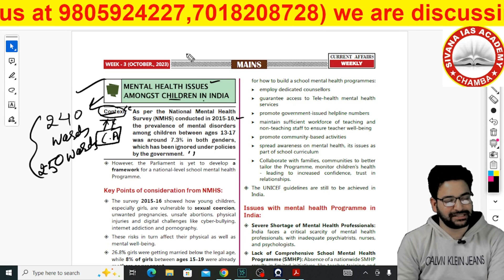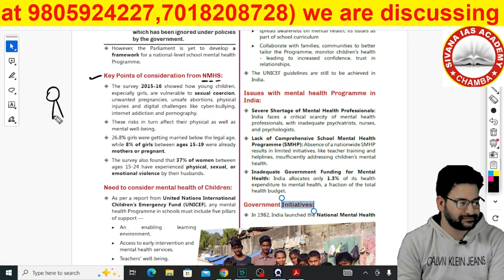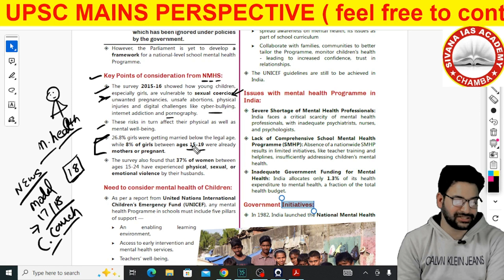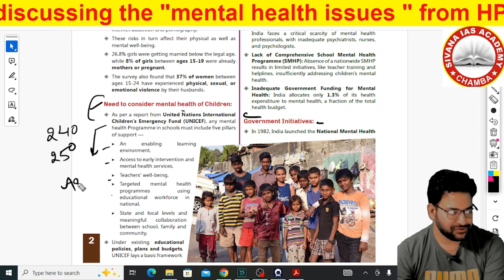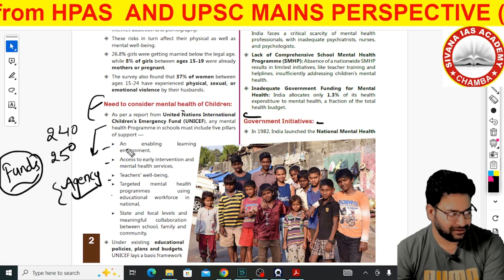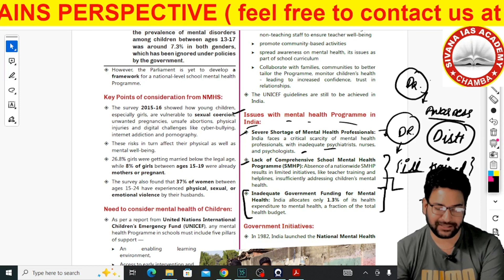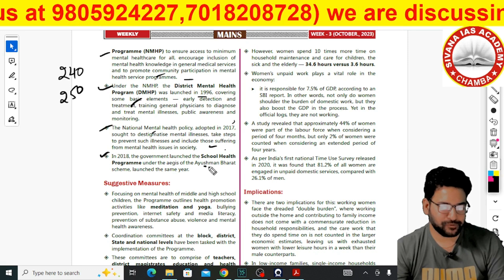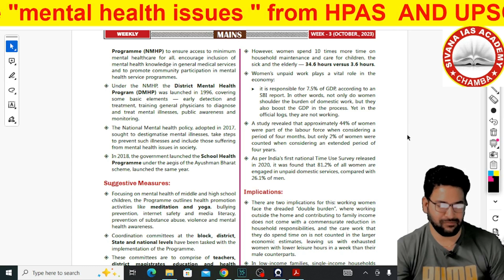upsc mains hpasmains mental health issues